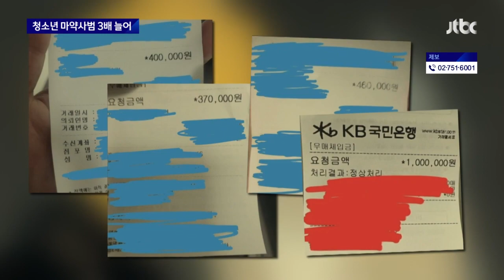점점 어려지는 마약 사범…10대 청소년도 유통 가담 / JTBC 뉴스룸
그런가 하면 마약을 사고파는 나이가 점점 어려지고 있습니다. 온라인으로 10대 청소년들이 마약을 주문하고 역시 10대 조직원들이 배달을 하다가 붙잡혔습니다.